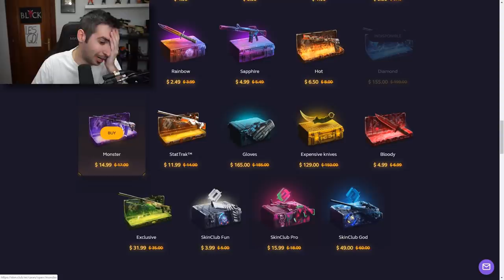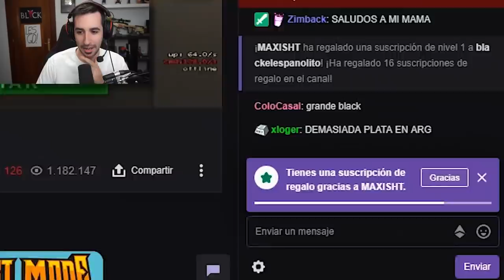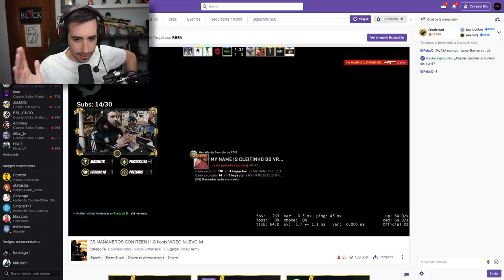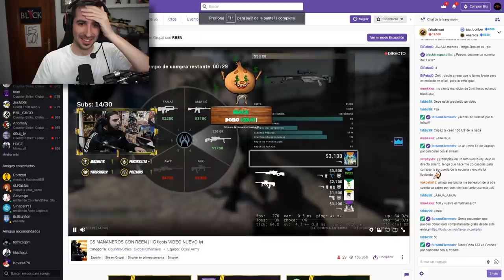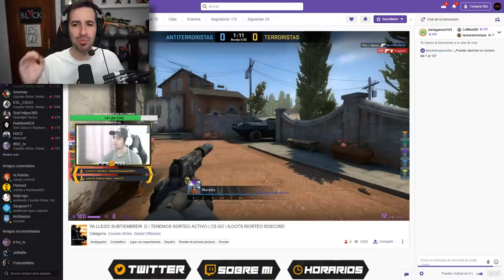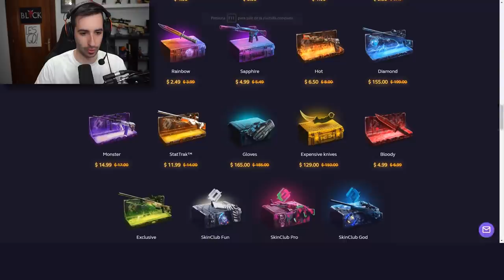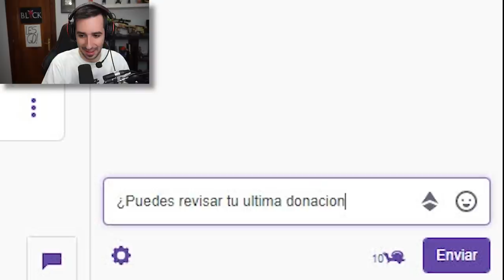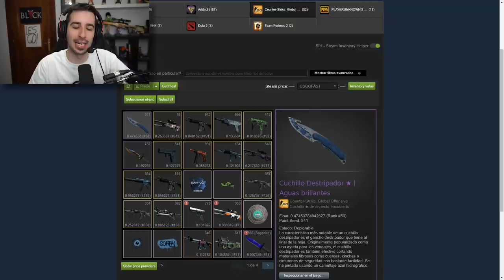DONANDO A STREAMERS LO QUE ME TOCA EN CADA CAJA | SKINCLUB